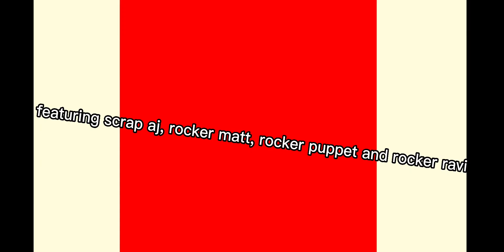RPG meme ||featuring the rockers + scrap aj||GCMV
idk wat to put here